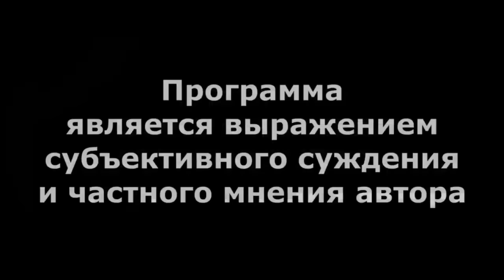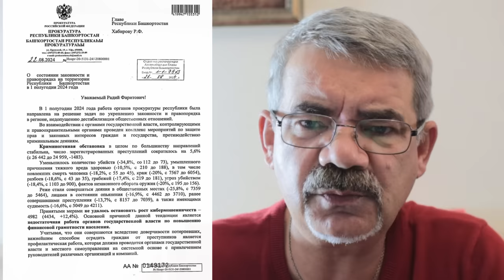"Прокуратура дала оценку Хабирову..." "Открытая Политика". Реплика. 04.09.24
"Прокуратура дала оценку Хабирову..."